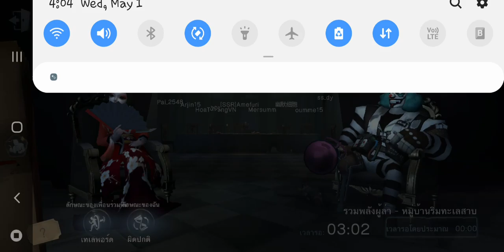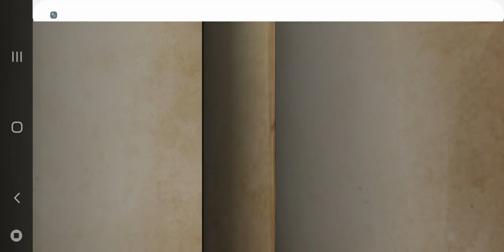20190501 8v2-2 GG Go~away & Calipo